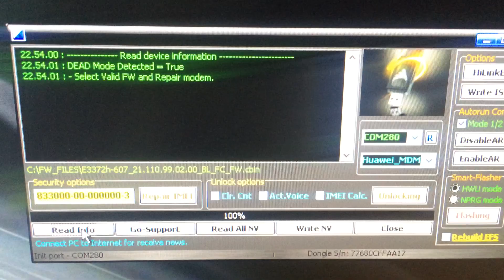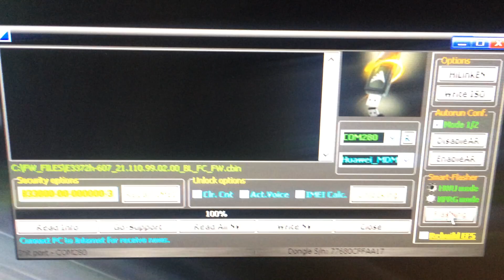Huawei E3372H BootPoint Repair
Video-manual about how to repair dead Huawei modem with Boot-Point with Mkey Software.